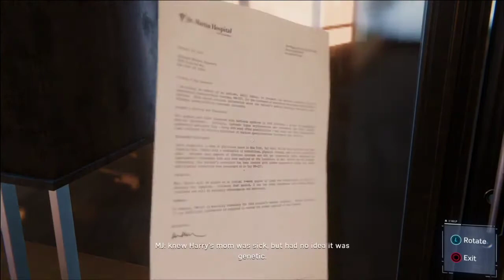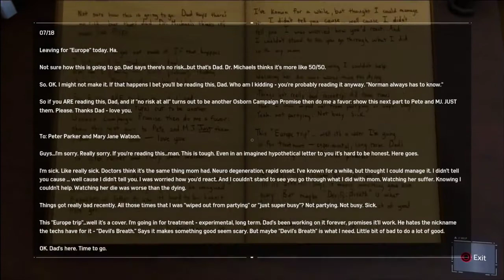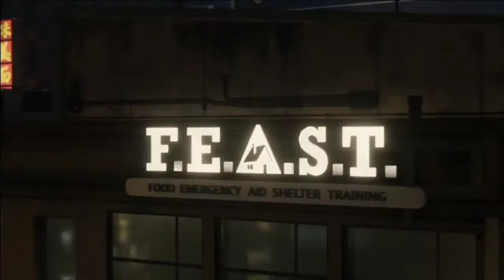Sneaking Into Norman's Office!!! | Spider-Man PS4 #16